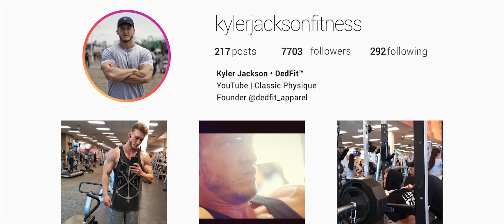Grow Your Quads | Leg Workout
➢ 2018 Bodybuilding.com Spokesmodel

➢ Macros + Nutritional Programming
➢ Training Programs

➢ 25 y/o | 6'0" | 205lbs
➢ Founder of DedFit Apparel
➢ Certified Personal Trainer and Online Coach
➢ NPC Classic Physique Competitor
➢ Super League Athlete

➢ Shipping Address:

Kyler Jackson
DedFit Apparel